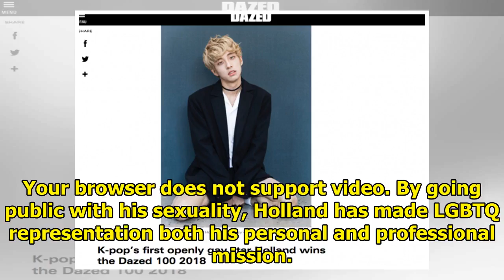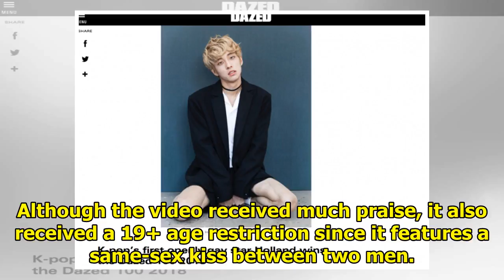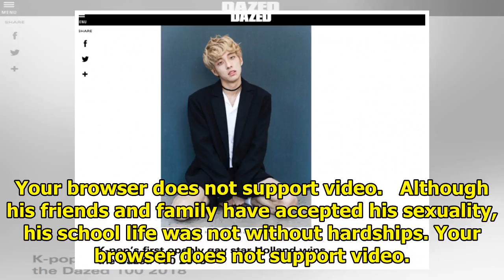K-Pop’s First Openly Gay Idol, Holland, Wins “Dazed 100 2018” And Talks About Growing Up Being Ga...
K-Pop’s First Openly Gay Idol, Holland, Wins “Dazed 100 2018” And Talks About Growing Up Being Gay In Korea
Holland, K-Pop’s first openly gay idol, has topped this year’s “Dazed 100” list of cultural change-m...